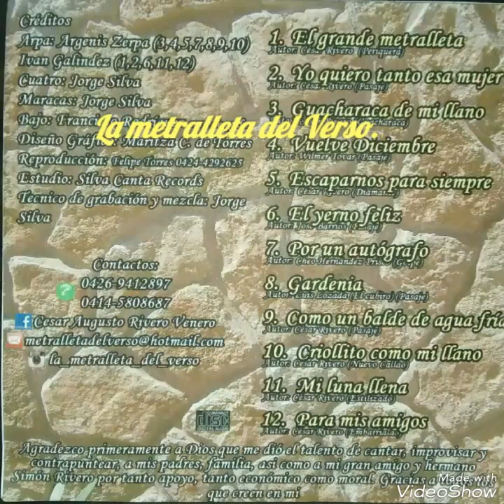CÉSAR RIVERO LAMETRALLETADELVERSO GUACHARACA DE MI LLANO.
CÉSAR RIVERO LA METRALLETA DEL VERSO - GUACHARACA DE MI LLANO.

Letra: César Rivero.
Título: Guacharaca de mi llano. (Guacharaca)
Puedes contactarlo por:
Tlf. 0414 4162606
Facebook: César Augusto Rivero Venero.

Acá otra de mis canciones titulada
Yo quiero tanto a esa mujer.
Muy buena dedicada para todas esas mujer bellas..
Arpa mi gente los quiero...